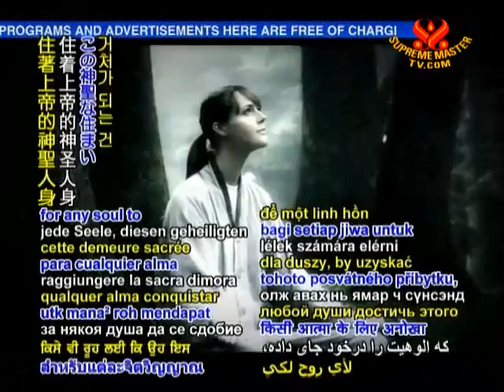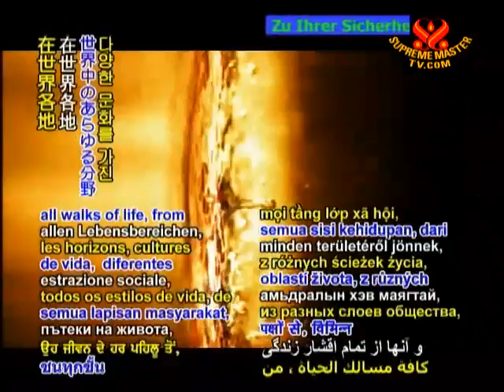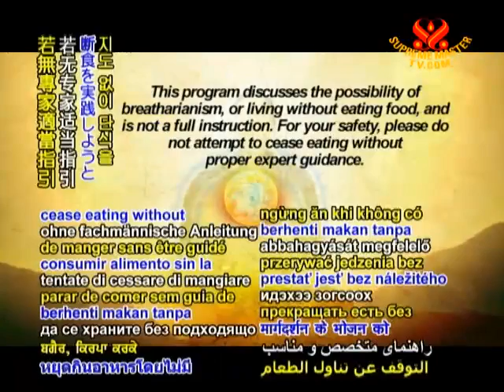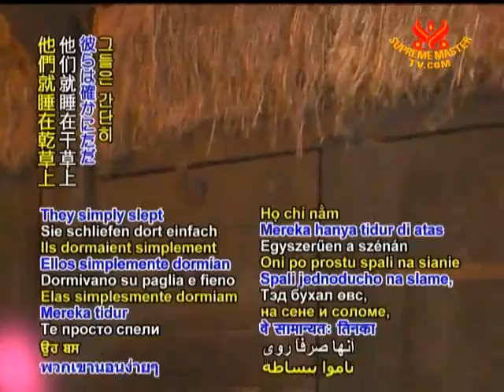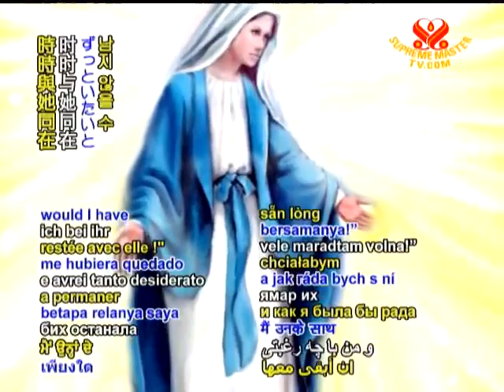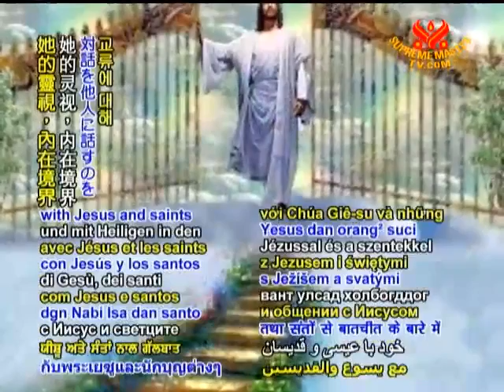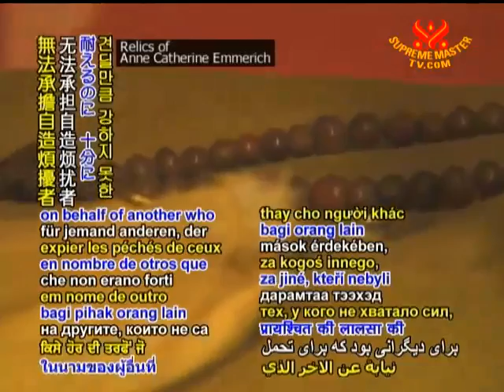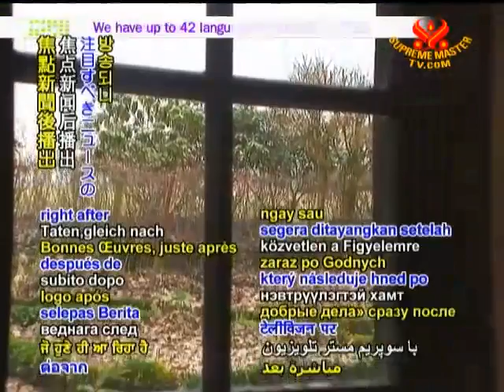Anne Catherine Emmerich, Biarawati Breatharian Abad ke 19 - Bag 1 (dalam bahasa Jerman)